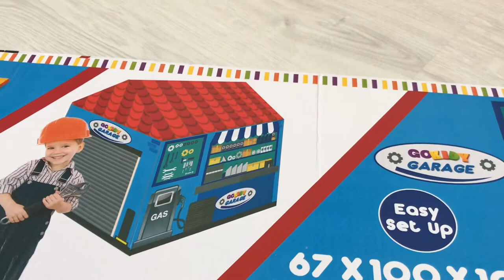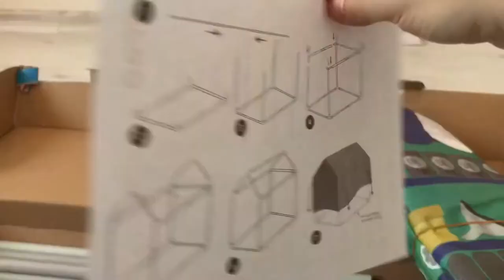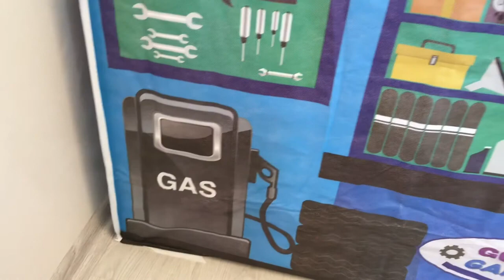ERDEM GARAJ ÇADIR KURDU OYUN ÇADIRI KURULUMU GARAJÇADIR KURULUMU ÇADIR NASIL KURULUR OYUNEVİKURULUMU